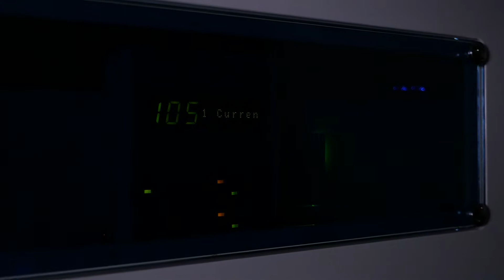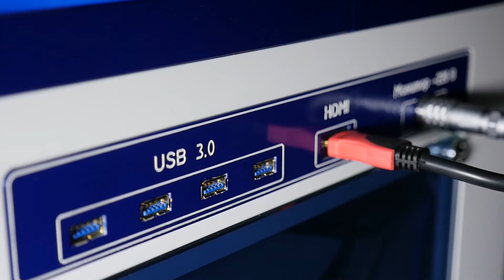Presentation OLIMP 2000/213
Презентационное видео твердотельной рефракционной лазерной установки OLIMP 2000/213.